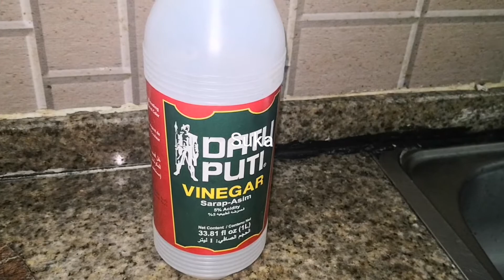adobong atay ng manok/chicken liver adobo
Ingredients

300 gram chicken liver
1pc.onion
1pc. Garlic
Half slice ginger
1table spoon black pepper
Half spoon vinegar
1 & half table spoon soy sauce
1 table spoon oyster sauce
1 table spoon banana ketchup
1 table spoon brown sugar
5 pcs. Green chili long
2 table spoon cooking oil